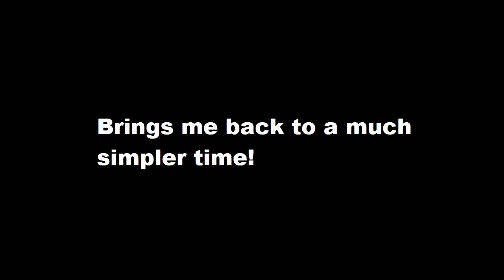Dead space Remake #2: Redesigned Rooms